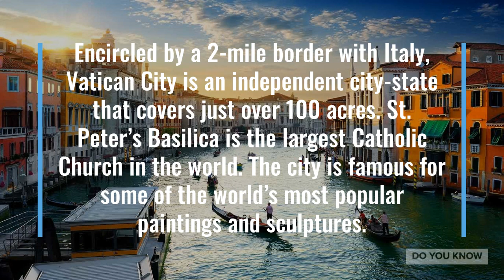The country which has no real GDP?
The nation is home to the Largest catholic church in the world
The country has always been ruled by the Pope since it's creation
The Nation is surrounded by one city on all side
The Nation came into existence in the year 1929 with signing of the Lateran Treaty
The Nation has no GDP as it is supported by the sale of postage stamps, tourist mementos, the entry fee for museums, etc.
It is the smallest country in the world measuring less than 1/2 Sq Km and has population of around 800